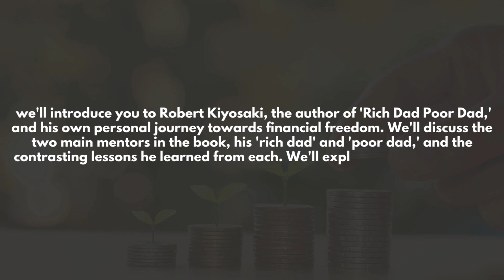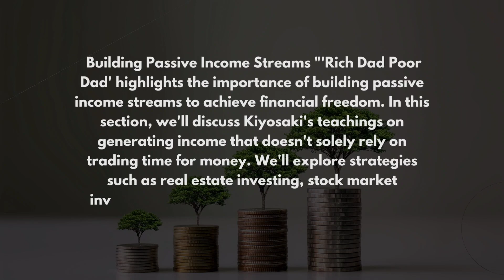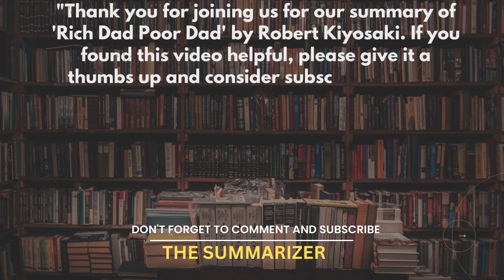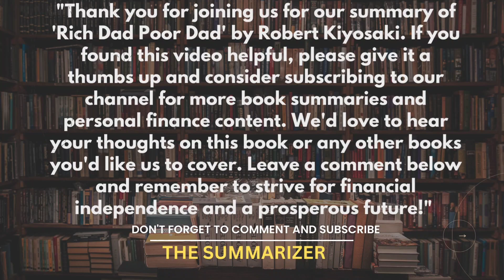"Rich Dad Poor Dad by Robert Kiyosaki" |Summary in 3mins